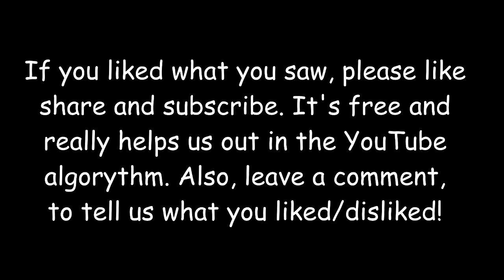Laundromat - by Admiral Biscuit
Special thanks to our Patrons:
Christian Burtner

dkia

Jordan Guilot

h67ma

Chris R

Gallant Aegis

Drake Lovedragon

Spark

Caneighdian Jake

Massermane

Slime Made Redstone

scarletwaterbolt 29

Michael Jones

BluePawWolf

KaiTheCat9

Santeri Mäkelä

Pootis

Snowfire

Siosword

Coffee Sage

Namy

Peter Coulthard

Astral Mist

Chilibreath

tvkiller

Dione Basseri

RowanYote

Asha Sins

Entropic Nightmares

Dyslexic Character Sheets

BÃ¤ngen

John GreenHoof

Jason Thiesse

Bullseye

Eliste Olson

Shatter Star

William Panagopoulos

Roudy Yates

Tuxedo Mike

Isenlyn - The Frenchy Brony

David Arva

The Blobfish

DracosDragwing

ComicSansPony